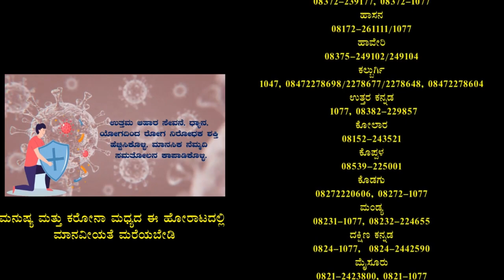ಮುದ್ದೇಬಿಹಾಳ ತಾಲೂಕಿನ ನಾಲತವಾಡದಲ್ಲಿ ಕೋವಿಡ್ 19 ಲಾಕ್ ಡೌನ್ ನಗರದ ಸುತ್ತಮುತ್ತ ಜಿಲ್ಲಾ ಪೊಲೀಸರ ಬಿಗಿ ಬಂದೋಬಸ್ತ್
ಮುದ್ದೇಬಿಹಾಳ ತಾಲೂಕಿನ ನಾಲತವಾಡದಲ್ಲಿ ಕೋವಿಡ್ 19 ಲಾಕ್ ಡೌನ್ ಜಿಲ್ಲಾ ಪೊಲೀಸರು ನಗರದ ಸುತ್ತಮುತ್ತ ಬಿಗಿ ಬಂದೋಬಸ್ತ್ ಕೈಗೊಂಡಿದ್ದಾರೆ. ನಾಲತವಾಡ ಪಟ್ಟಣದಲ್ಲಿ ಪಿಎಸ್ಐ ಎಂ.ಬಿ. ಬಿರಾದಾರ ನೇತೃತ್ವದಲ್ಲಿ ಪೊಲೀಸರು ವಾಹನಗಳ ತಪಾಸಣೆ ನಡೆಸಿ ಸವಾರರಿಗೆ ಬಿಸಿ ಮುಟ್ಟಿಸಿದರು. ಅಲ್ಲದೇ, ಅನಗತ್ಯವಾಗಿ ಓಡಾಟ ಮಾಡುತ್ತಿರುವ ವಾಹನಗಳನ್ನು ಪೊಲೀಸರು ವಶಕ್ಕೆ ಪಡೆದುಕೊಂಡು ಮುಂದಿನ ಕಾನೂನು ಕ್ರಮಕ್ಕೆ ಮುಂದಾಗಿದ್ದಾರೆ. ಸುಖಾಸುಮ್ಮನೆ ಸಂಚರಿಸುವ ಸವಾರರಿಗೆ ದಂಡ ವಿಧಿಸಿ ವಾರ್ನಿಂಗ್ ಮಾಡಲಾಯಿತು. ಅಲ್ಲದೇ, ಲಾಕ್ಡೌನ್ ಗೆ ಸಹಕರಿಸಿ ಎಂದು ಜನತೆಯಲ್ಲಿ ಪೊಲೀಸರು ಮನವಿ ಮಾಡಿದರು. ಇದೇ  ವೇಳೆಯಲ್ಲಿ ಖಾಸಗಿ ಆಸ್ಪತ್ರೆಯ ಎದುರು ಗುಂಪು ಗುಂಪಾಗಿ ಕುಳಿತ್ತಿದ್ದ ಜನತೆಯನ್ನು ಅಂತರ್ ಕಾಯ್ದುಕೊಳ್ಳಿ ಎಂದು ಪಿಎಸ್ಐ ಬಿರಾದಾರ ಜಾಗೃತಿ ಮೂಡಿಸಿದರು.
ವರದಿ: ಪ್ರೀತಿ ಪಿ ರಾಠಿ ನಾರಾಯಣಪುರ.